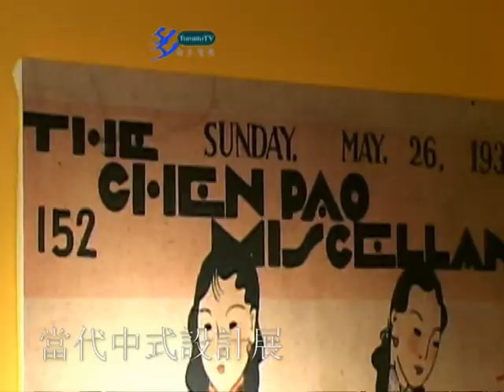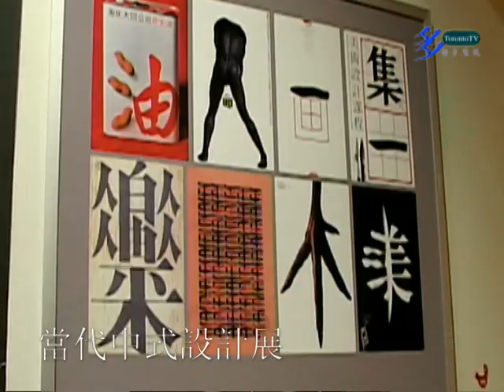20080208, 現代中式設計展, 加拿大多倫多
20080208, 現代中式設計展, 加拿大多倫多